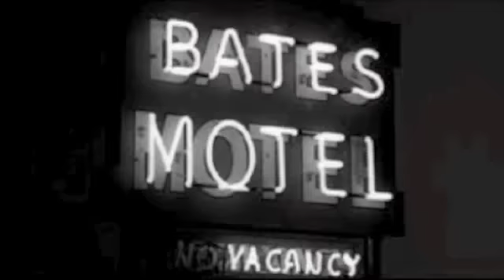Production Concierge Services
Production Concierge Services was created by Dennis Gelbaum, Managing Director of ramp it up entertainment -  a full service creative boutique and brand experience agency and multimedia production resource company. Production Concierge Services provides you
with access to a team of Producers, Production Advisors and Business Affairs Strategists who know how to PRODUCE and get things done. Whatever your specific needs, timeframe, budget or location, we provide creative, business and production solutions (in more than 100 countries) and travel arrangements (through our partner, Frenchway Travel) that are guaranteed to make your production run more smoothly, effectively and efficiently.

Frenchway Travel is a full service travel agency based in New York, Paris and London. We have been working with advertising agencies, production companies, model/talent agencies and international VIP/celebrity, high profile and corporate clients for 30 years. We assure our clients high quality, personalized service responding to their needs, including commercial flights, private jets, helicopters, yachts, hotels, car rentals/private chauffeur and a variety of auxiliary travel arrangements and custom solutions. Our clients benefit from our international connections, competitive pricing, quality of service and our 24/7 availability.